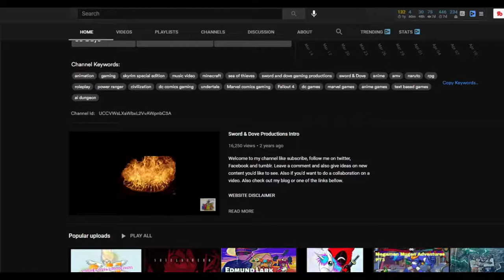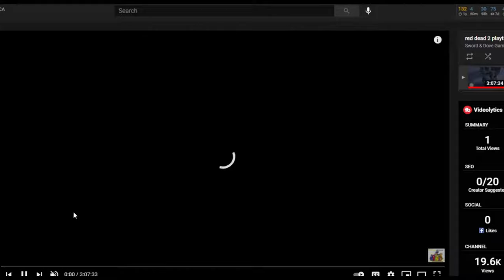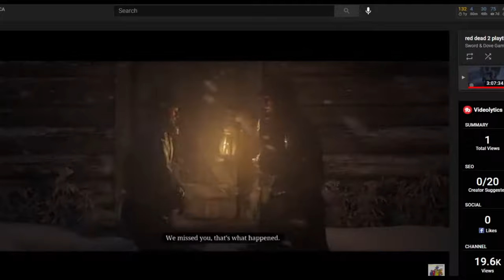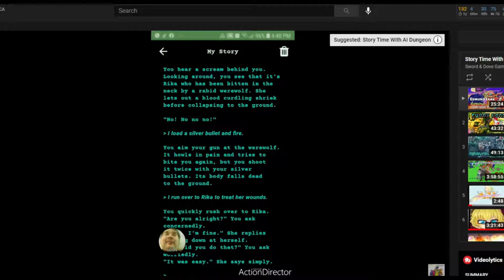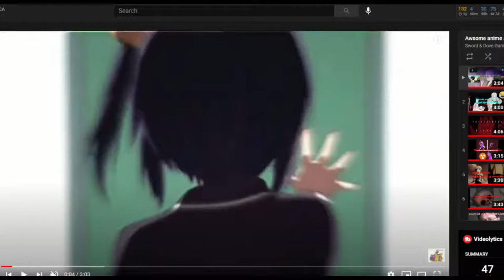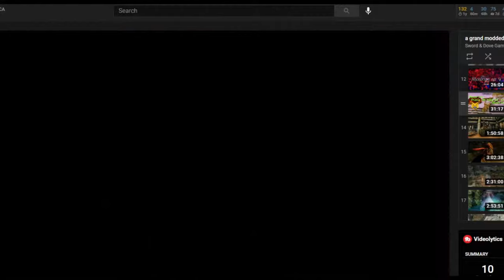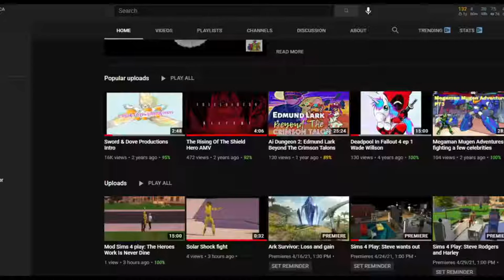Sword and Dove Gaming Productions Intro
Sword and dove gaming Productions is a channel focused on game play and mods. We also do animation.

🔴 *** ABOUT ME ***
I am a gamer and an animator going through collage to learn video games and developing technology.

Sword and dove gaming Productions is a gaming channel that focused on retro, modern, modded games and developing games and media.